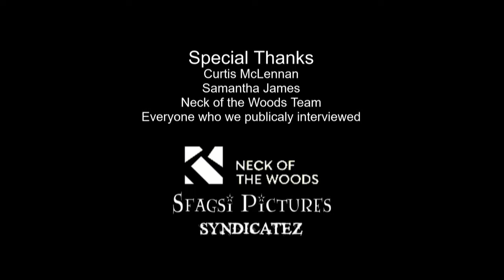SO14 | Short Documentary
Does Southampton have a sense of community? That is the question we are answering in this documentary.

Sfagsi Pictures